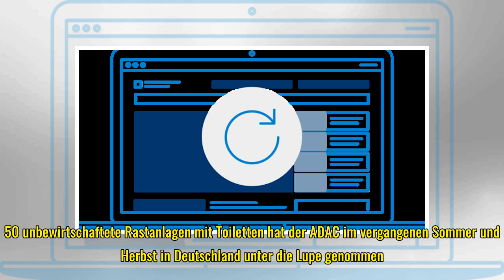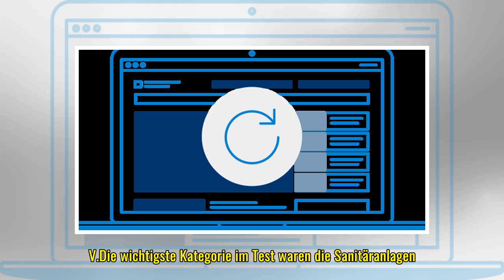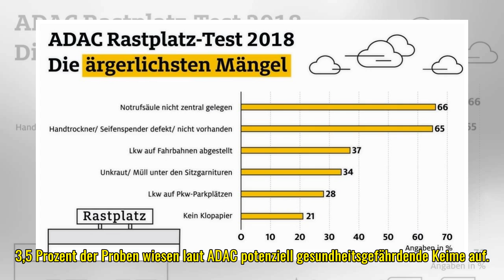Sauberkeit und Sicherheit im Fokus: Rastanlagen im ADAC-Test: Bramsche-West schneidet gut ab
Osnabrück. Kleine Rastanlagen mit Toiletten, aber ohne Gastronomie haben keinen guten Ruf: Sie sollen oftmals unhygienisch, renovierungsbedürftig und nicht gut beleuchtet sein. Doch diesen sogenannten unbewirtschafteten Rastplätzen stellt der ADAC im...